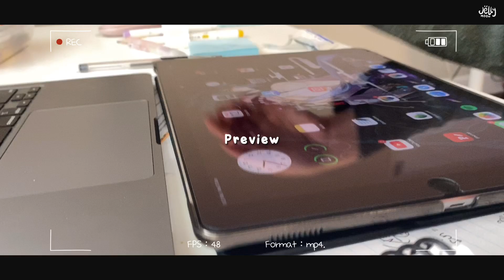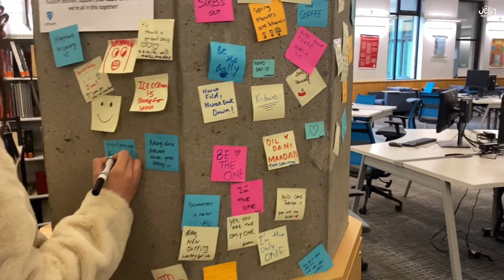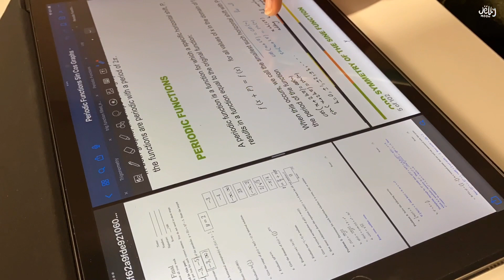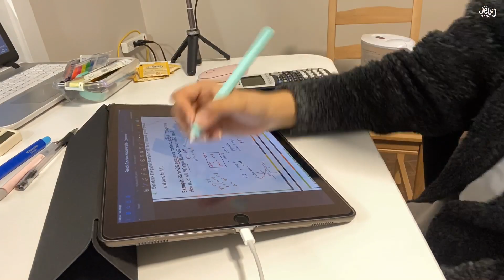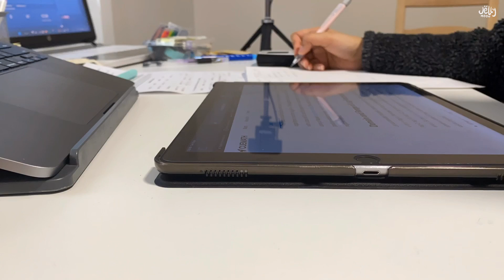STUDY VLOG| Productive Time BEFORE final exams! (Studying with friends at CapU library and at home)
Well well well, Every time 🕰️ I come with another vlog, I seem to be loosing my brain cells. Why? maybe cauz I'm getting old and my memory is not as good as it used to be. Uhh,, it was so much more easier to memories things when I was young..  (completely unrelated to the vlog btw)

This time, I didn't do well on my math exam. Am I regretting it? Yes.
The results were a good slap in the face to remind me to get my shit together.

Hopefully you guys are doing well on your exams. Uh exam exam exam.. why do they never end??? 🥲

🍁Social Media ⭐️💪

↪ CapU Life lives on on Instagram stories 😁 Follow to get sneak peaks at CapU life and Upcoming vlogs. 😄🍀✨

WILDFLOWERS FEAT. EMMI - I'm Falling In Love
TELLOW - Kids In Love (Instrumental Version)
DEANZ FEAT. CARTICE - We Fade Away
BLUMA PETERSEN FEAT. NADJA ALSÉN - Infinity
MINDME FEAT. MILVA - Get Me out of Here
MINDME FEAT. LE JUNE - Would You Stay